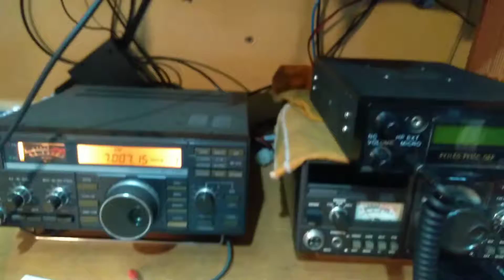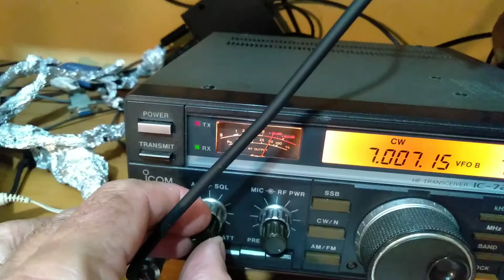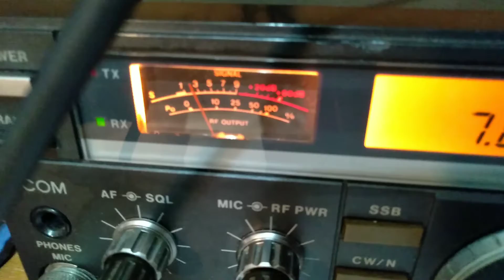TESTE DA PLACA BREAK IN USANDO MICRO RELÉ